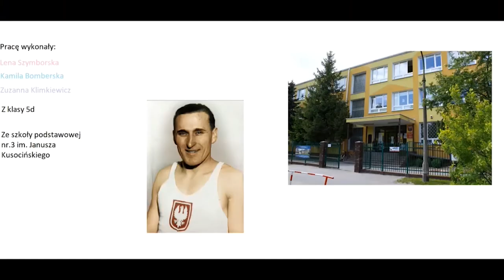PN 5 MAZ 25 OK INT Stanisław Marusarz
Stanisław Marusarz